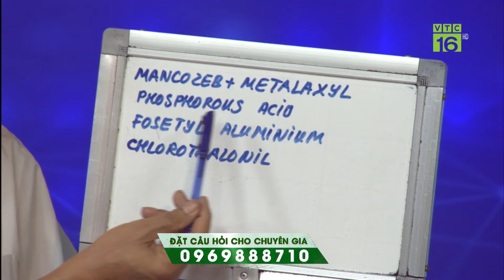Xuất hiện bệnh lạ trên cây chanh dây, nông dân mất ăn mất ngủ không tìm ra nguyên nhân | VTC16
VTC16 | Xuất hiện bệnh lạ trên cây chanh dây, nông dân mất ăn mất ngủ không tìm ra nguyên nhân
Bệnh trên cây chanh dây hiện nay xuất hiện khá nhiều và sẽ rất khó để có thể kiểm soát và phòng trừ chúng một cách triệt để nếu như bà con không nắm vững kiến thức về các loại sâu bệnh hại trên cây chanh dây.